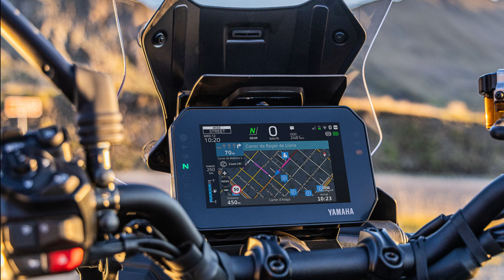✅Yamaha Tracer 9 & 9 GT+ 2025✅ du renouveau pour Yamaha !!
Yamaha Tracer 9 & 9 GT+ 2025 du renouveaux pour Yamaha !!

Rejoins moi sur Insta je réponds et je suis actifs

Merci de me contacter par mail UNIQUEMENT pour des raisons professionnelles (propositions de moto que vous possédez ou partenariats uniquement),